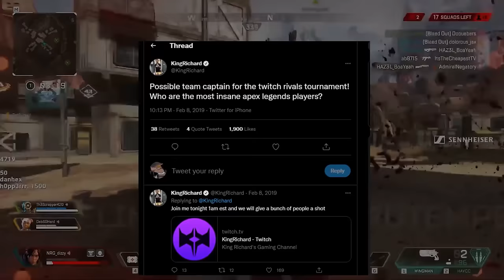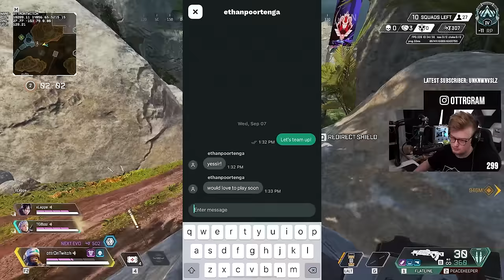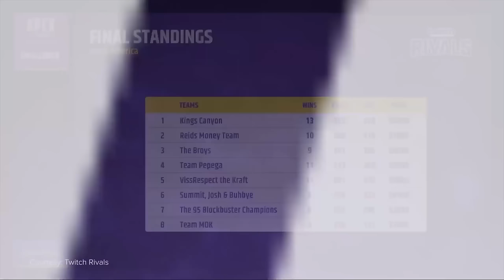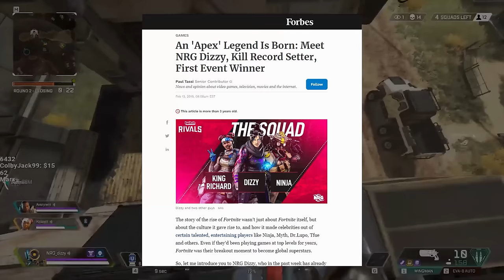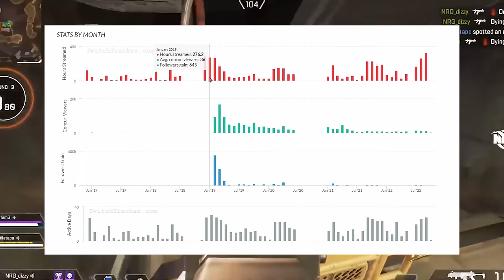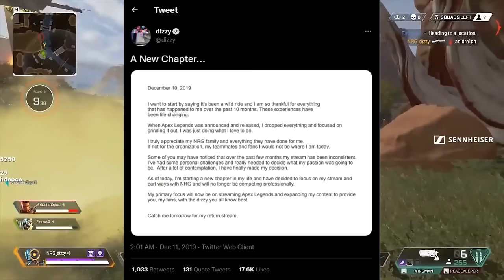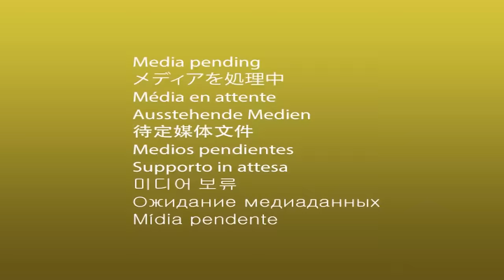What Happened To Apex's First Prodigy?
Dizzy was once the Prodigy of apex legends, becoming almost a world known star on the level of ninja, quickly becoming one of the best if not the best players on the scene, however after sometime his streams became m

🎬Edited by ⪢ Karlord